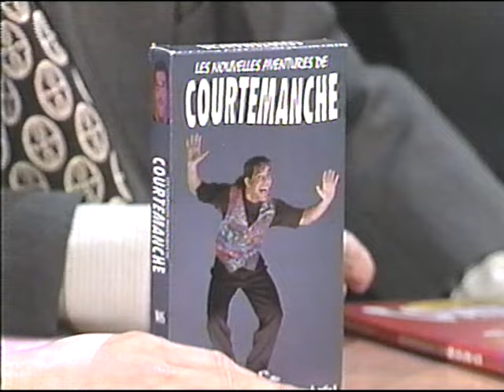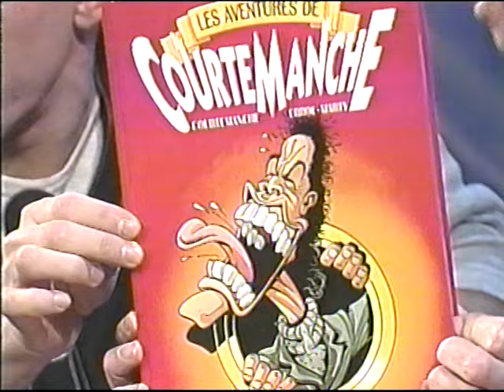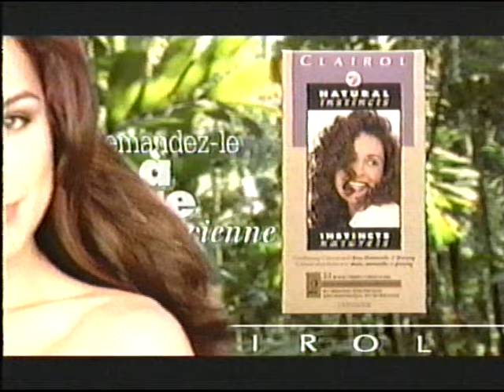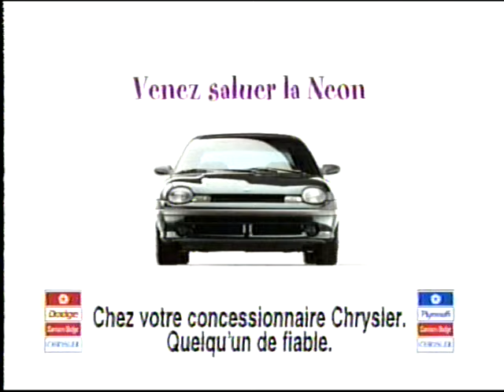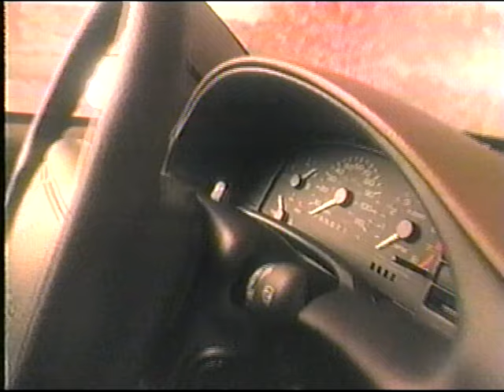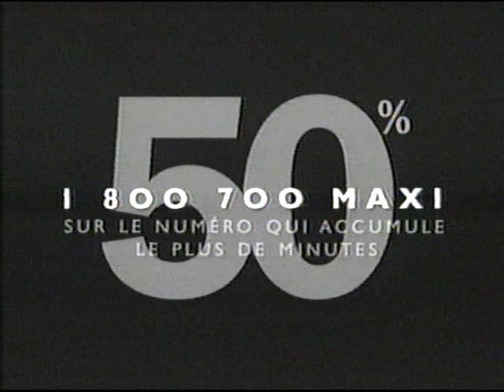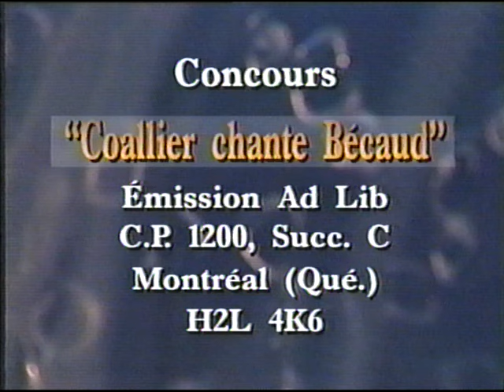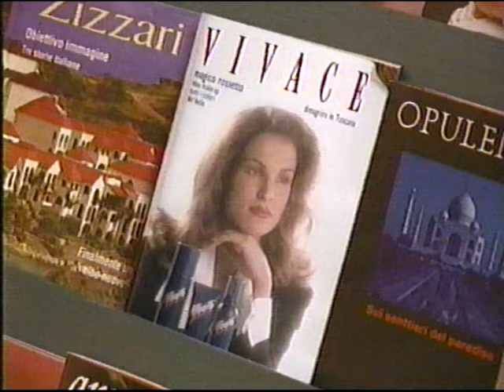Ad lib: Michel Courtemanche (1995)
Talk-show avec Jean-Pierre Coallier et ses invités Michel Courtemanche, Marie-Josée Croze, Térez Montcalm, Claude Legault et François Rozon.